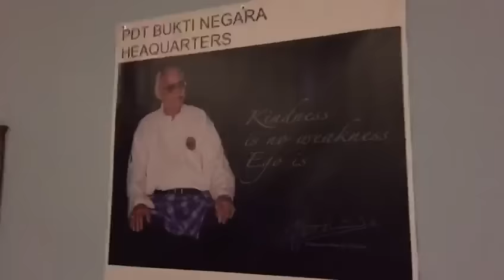MANNEQUINCHALLENGE PDT BUKTI NEGARA HEADQUARTERS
The first and only silat